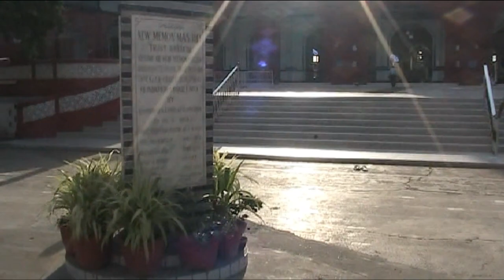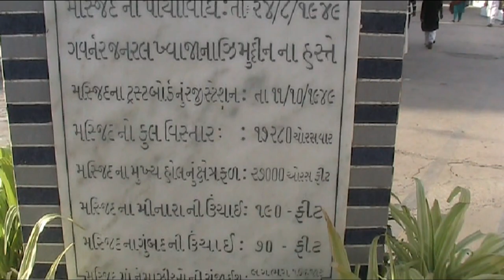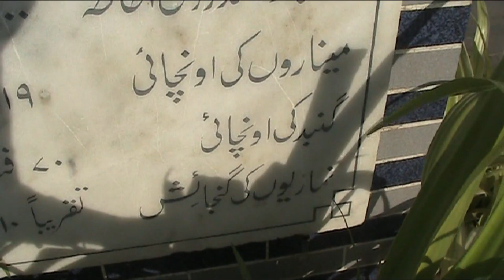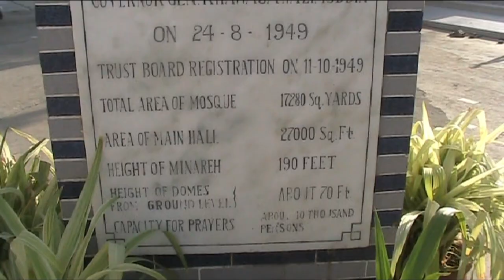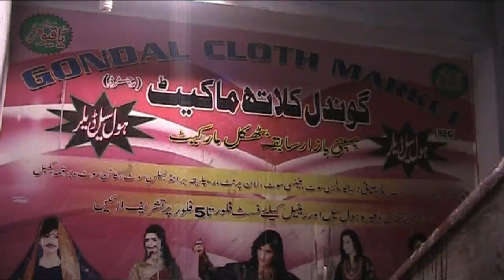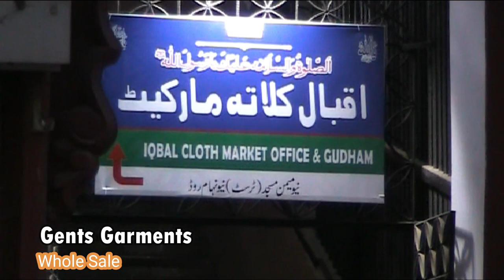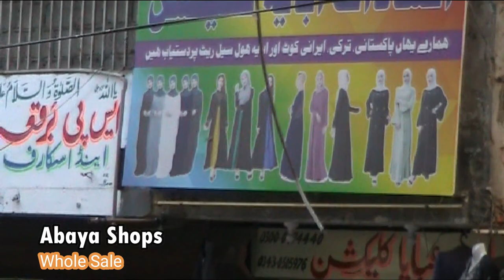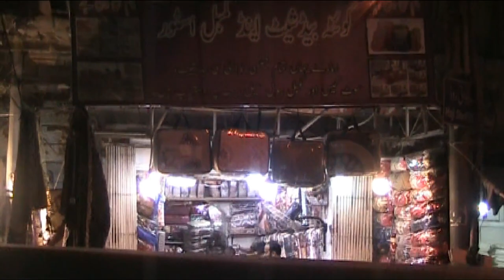ہول سیل مارکیٹ کی مکمل ویڈیو بولٹن مارکٹ Delhi Chandni Chowk Market VS Boltan Market Karachi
Delhi Chandni Chowk Market VS Boltan Market Karachi

All Types of Shop Whole Sale & Retail Garments,Jewellery,Abaya,Gents Garments,Corckery Shops,Plastic Shop,Different Stall,Iqbal market,Ahram & Janamaz,Blanket & Bed Sheet,Toys Shops,Fancy dresses Shops,
pakistani & indian stylish party wear & wedding wear dresses,
just public tv,urban hill,Aman kurana vlogs,fashion glam,ayesha n,pakistani youtuber wish,beauty world,fiza style,fashion beauty,hemantzone vlogs,beauty expert,fashion 4 all by rahat,the beauty writer,nadia mehboob collection,fashion plus 40,